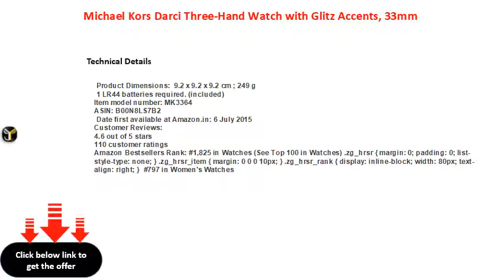Michael Kors Darci Three Hand Watch with Glitz Accents, 33mm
Michael Kors Darci ThreeHand Watch with Glitz Accents, 33mm